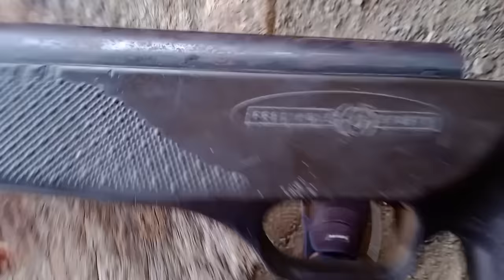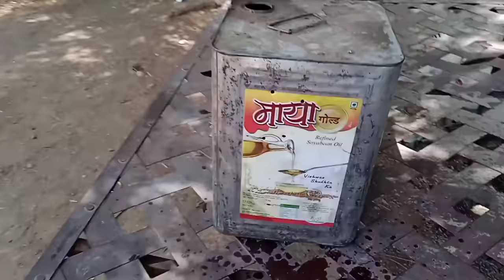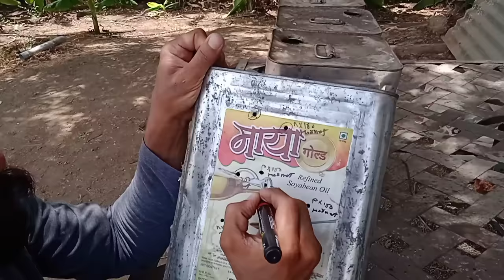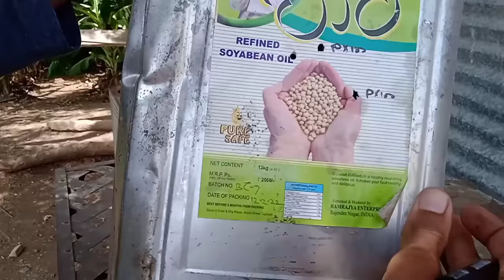🇮🇳precihole px100,nx100,nx200 power test,with hornet and BB pellet🇮🇳